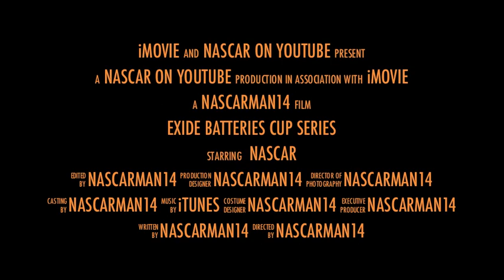Exide Batteries Cup Series trailer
Are you ready? The EBCS is coming in May!